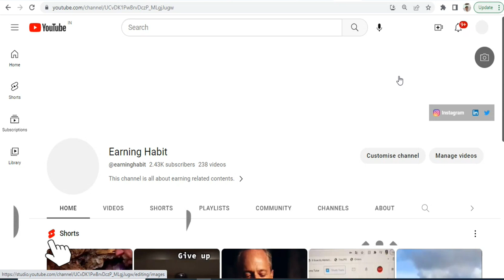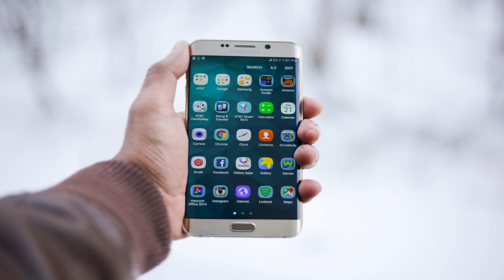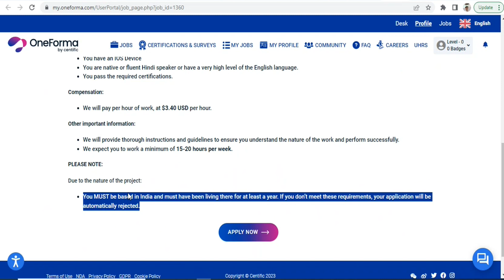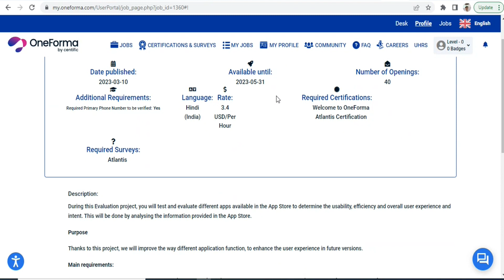Atlantis App Grading (India) Project | One Forma | App Rating Project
In this video I have explained about a Project on Oneforma where you can earn good amount of Money in Part time.

sanjiv kumar